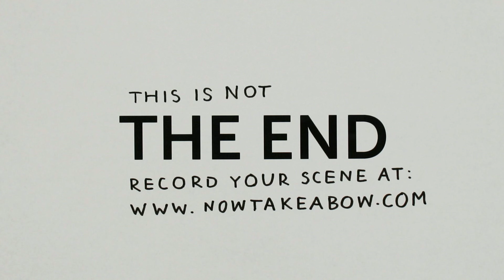Now, Take a Bow - Rendered on: Sat, 16 Oct 2010 10:00:05 GMT